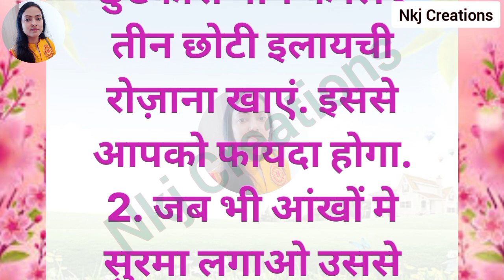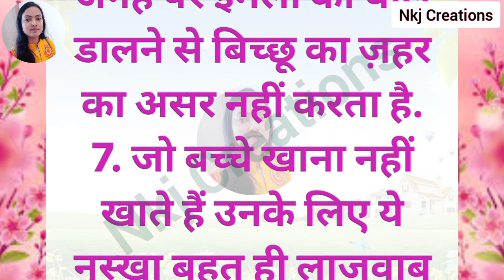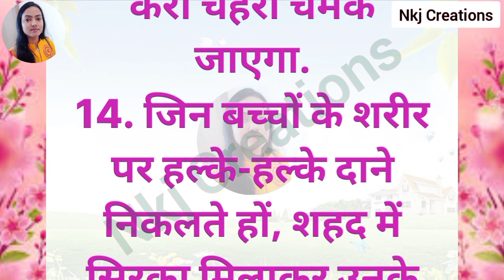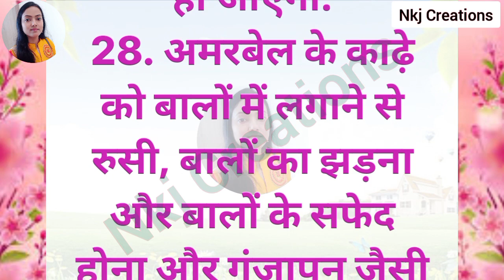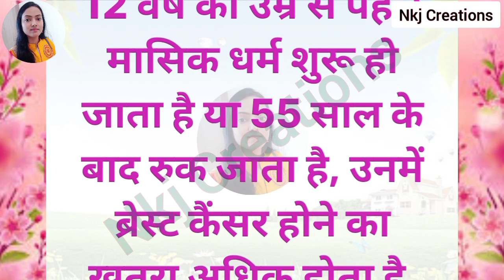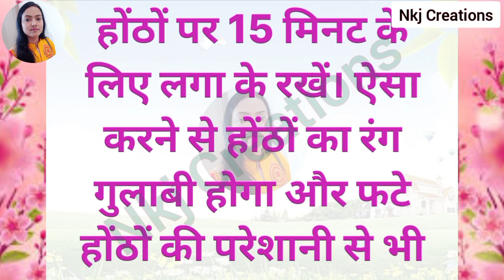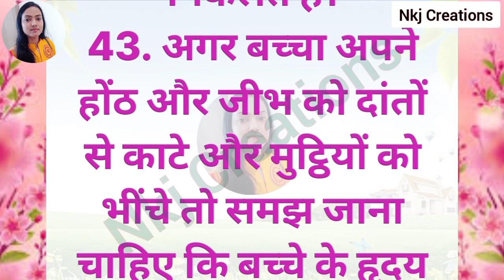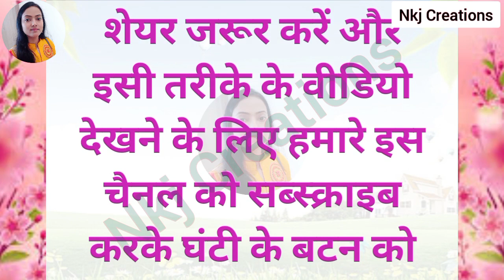ध्यान रखने योग्य जरूरी बातें | 50 Lessonable quotes Viral Kitchen Tips#helthtips#gharelunuskhe#Viral